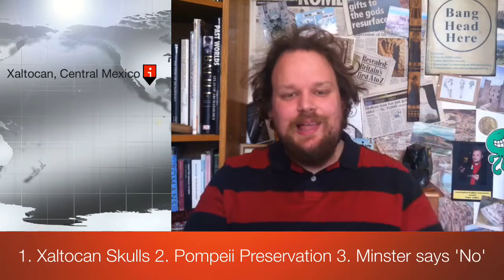Archaeoscoop: Mass Sacrifice in Pre-Hispanic Mesoamerica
Welcome to Archaeoscoop, the place to find heritage and archaeology related news stories from around the world!

Today's top three headlines examine severed heads in Ancient Mexico, Pompeii restoration and more news linked with Richard III: